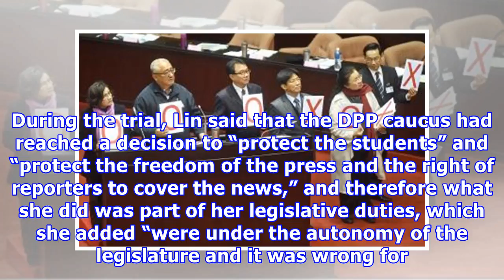Taiwan high court upholds acquittal of dpp’s lin tai-hua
By Jason Pan  /  Staff reporter The Taiwan High Court yesterday upheld a ruling acquitting Democrati...